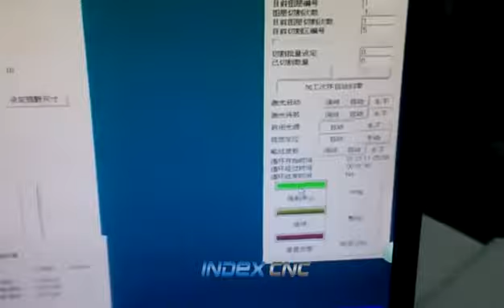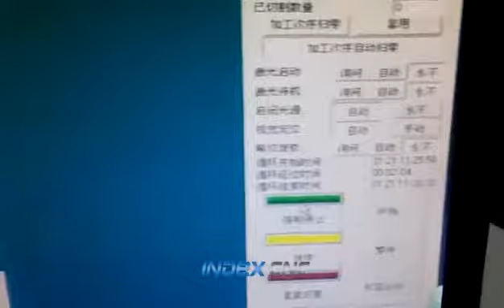15w 20w UV laser cutting machine for PCB